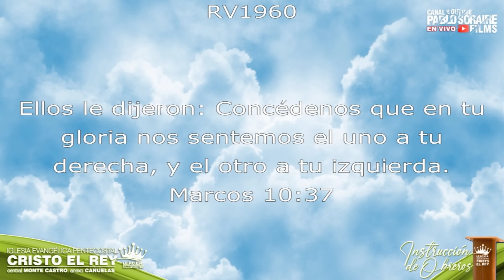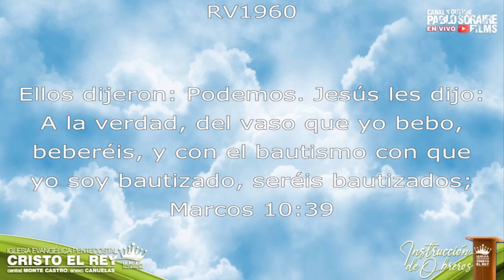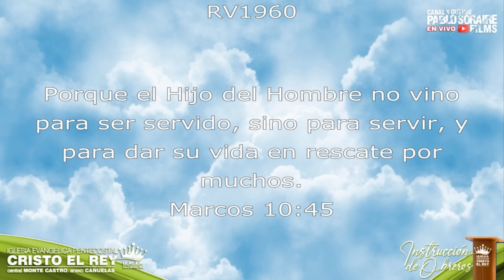Pr. Alfredo Narváez📽️Mensaje de Instrucción para OBREROS | Abril 2024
💬 COMENTA qué te pareció este video y qué otros videos te gustaría que subamos.